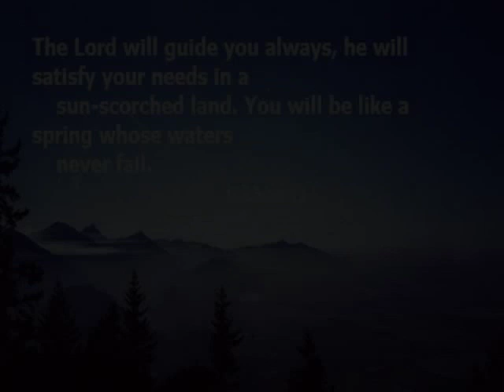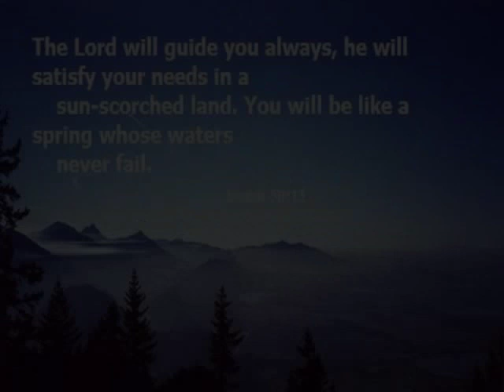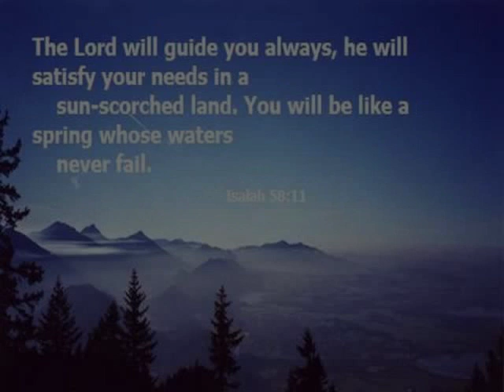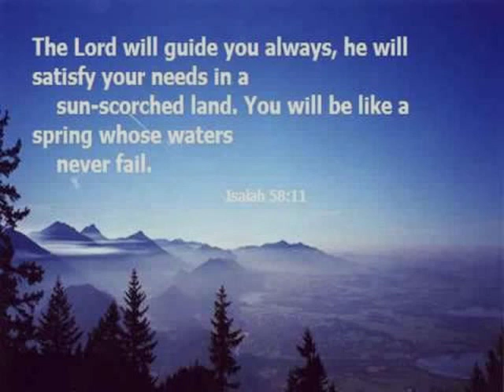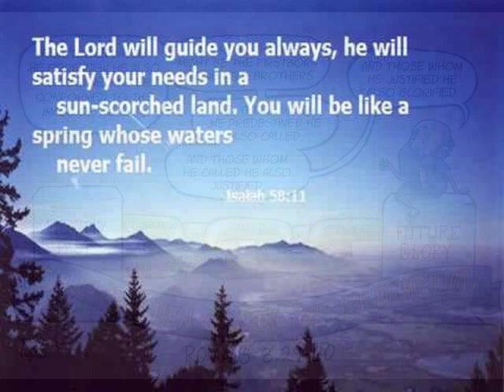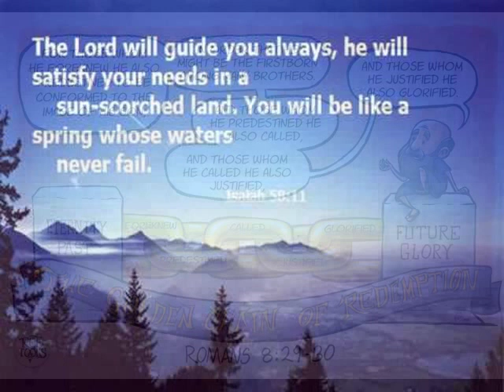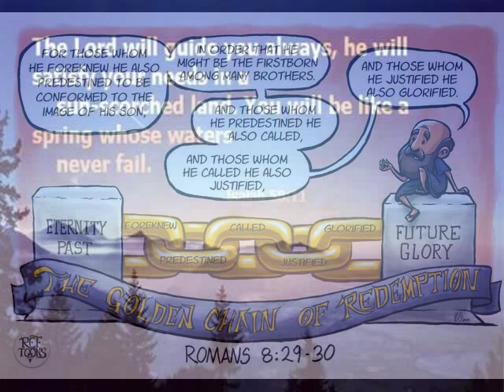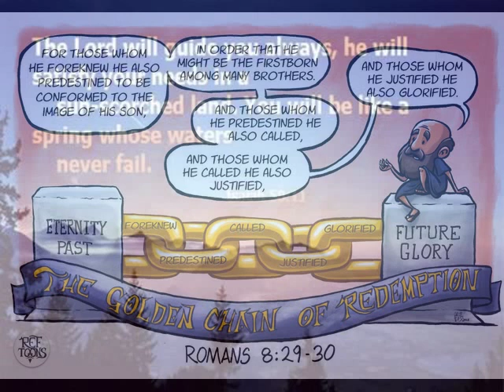"Paul - His preparation / Performance Acts 21-21" Steve Clock